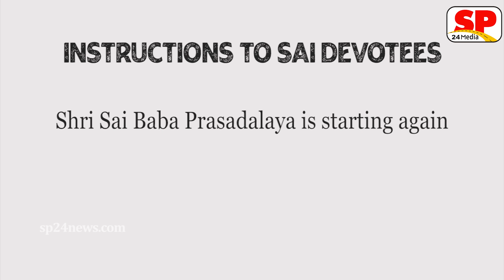Big Update Shirdi | Rule Of Sai Prasadalaya | साई प्रसादालय स्टार्ट ।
साईबाबा प्रशादालय कोविड प्रोटोकॉल मे दुबारा शुरु हुआ है। प्रशादालय की आसन क्षमता 3500 है, 50 फिसदी आसन क्षमता से साईट्रस्ट ने इसे शुरु किया है। मास्क, सोशलडिस्टन्सिंग जरूरी.. 26 नवबंर से शुरु हुए प्रशादालय मे हर कोई भोजन कर सकता है।